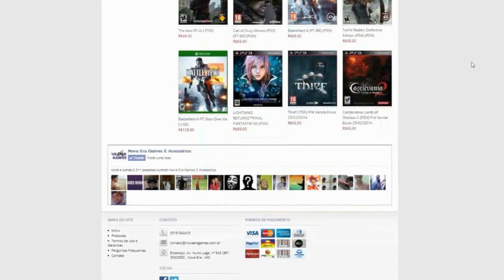Fifa 2014 Modo Carreira ep.25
Artist: Droideka
Song: Get Hyper